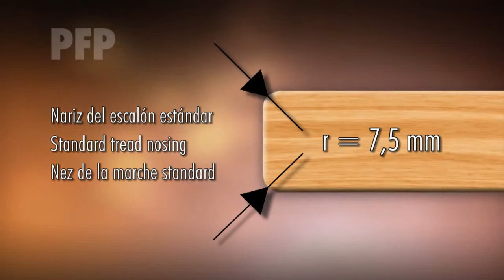Szablon do schodów PFP